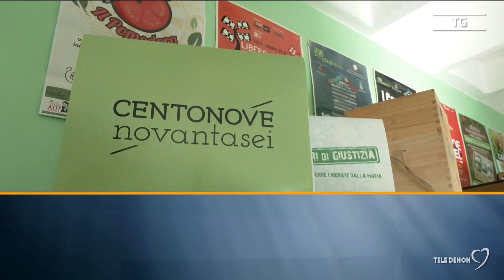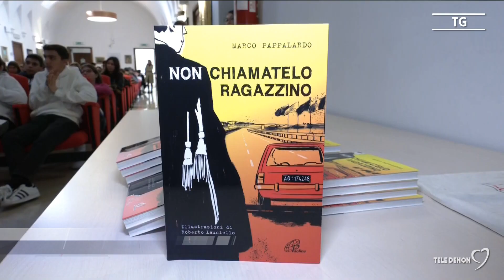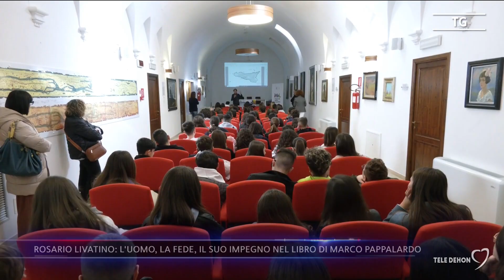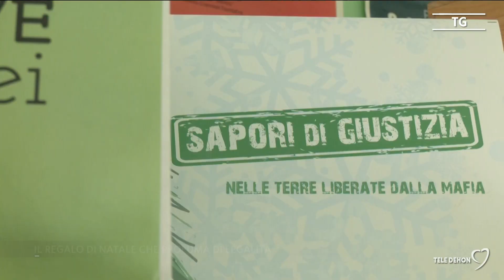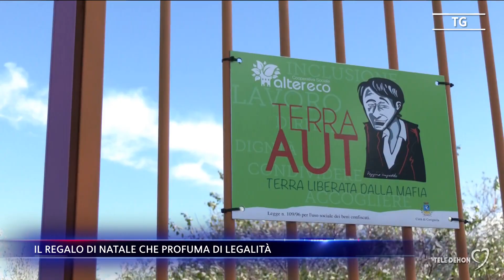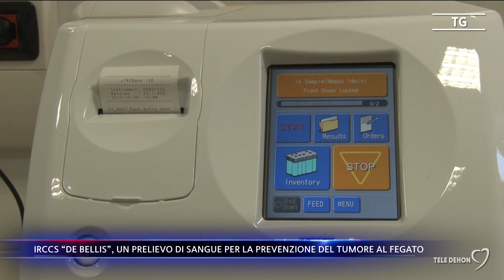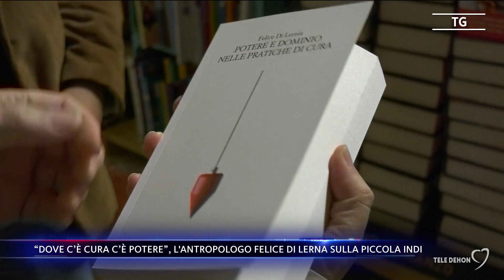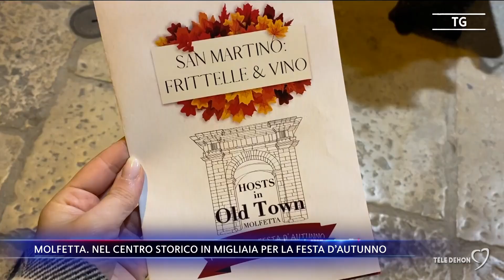Tele Dehon Notizie (prima edizione) 14/11/2023